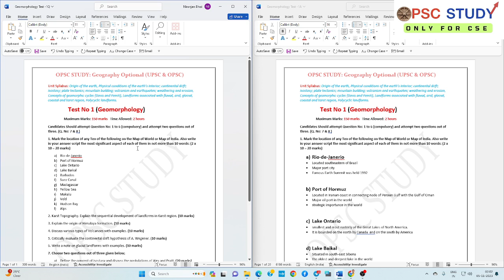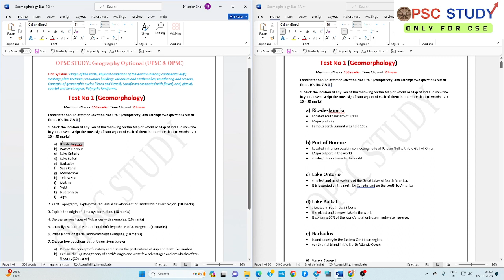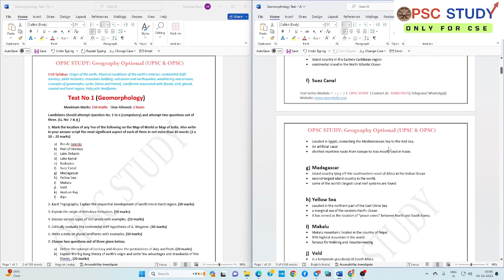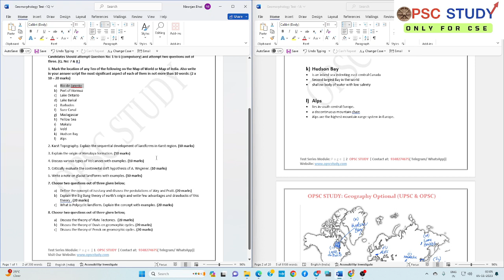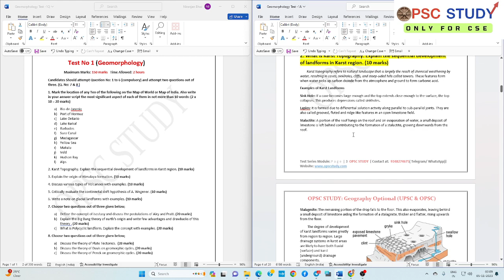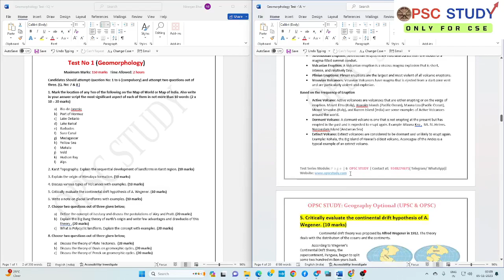Test No 1 -Geomorphology- Q&A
22 TESTS:
• SECTIONAL TEST SERIES: 20 TESTS
• FULL LENGTH TEST SERIES: 2 TESTS
SECTIONAL TEST (Test 1 to 20): In this level, each test will be based entirely on
the most fundamental sources of that particular section. Here we will test
whether you have thoroughly prepared these fundamental sources or not and
if you have understood all the basic concepts or not.
FULL LENGTH TEST (Test 21 & 22): It is similar to OPSC geography optional
papers (Paper 1 & 2); It covers all the levels of difficulties and all the types of
questions similar to the OPSC paper. These tests aim to achieve an extra edge
to succeed in OPSC Optional marks

Started From: 29th October

Fee: 5000/-